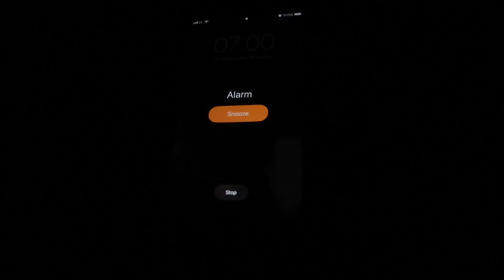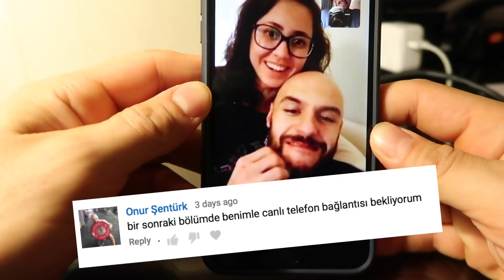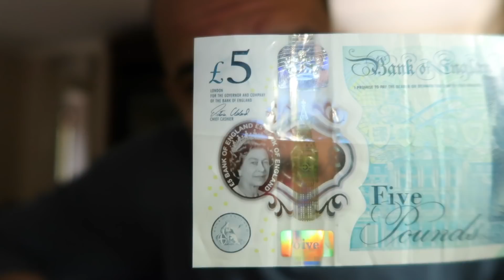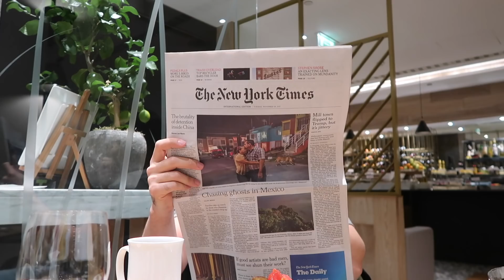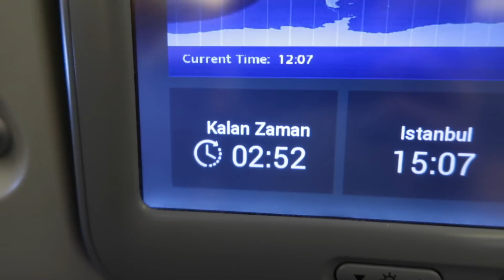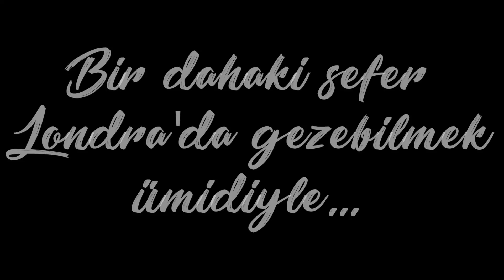Londra çok hoştur ama sahibi yok!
Londra hoştur da sanki bana mı hoştur?

Bir gün tam turist modunda gezmek de nasip olacak elbet ama bu sefer o sefer değildi :/ ''Ooooh, sen de iyi geziyorsun ha!'' sataşmalarına bir de görsel cevap vermiş olayım :))

Artık bir dahaki sefere...

İyi seyirler!

Video ekipmanlarım!